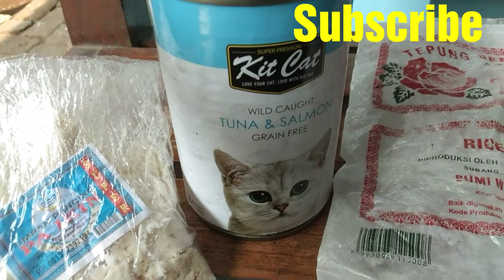Umpan Ikan Pengganti Deho Tarikannya Lebih Dasyat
Pengganti Umpan ikan terbaik Kit Cat Pengganti Deho dengan Rasa tuna dan Salmon ternyata lebih disukai ikan